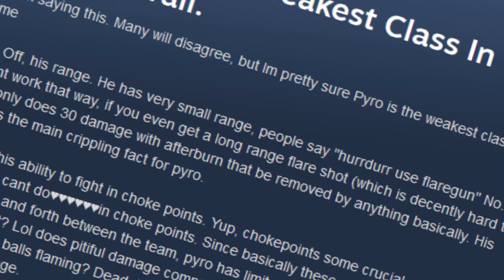THE MAMMOTH UPDATE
V E R Y S O O N